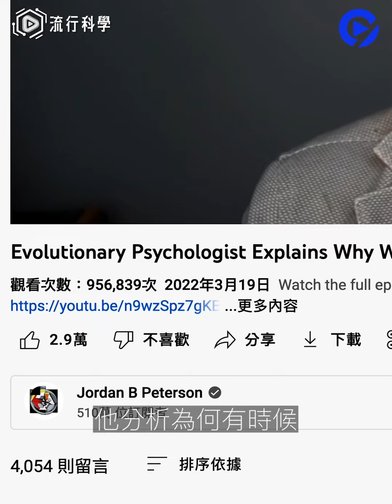【流行科學】威威不壞 粉絲不愛？心理學家講解偶像爆紅之謎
香港娛樂圈近年百花齊放，Mirror Collar 這兩個名字相信大家也聽過。大量粉絲瘋狂追星，舉燈牌，派應援物，出席活動甚至自發為偶像賣廣告宣傳，這些行為比起香港人最瘋狂追星的七、八十年代有過之而無不及。而這種追星風潮甚至蔓延到素人身上，近日很受歡迎的荃灣豬肉分割員威威劉宋威就是其中一個例子。究竟為何近年追星會再度成為一種社會風氣？而人們追星背後的原因又是甚麼？今集流行科學請來樹洞香港創辦人陳健欣為大家分析一下。